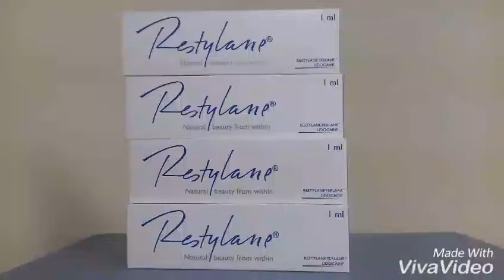APLICACIÓN DE RELLENO DE ACIDO HIALURONICO RETICULADO EN SURCOS NASOGENIANOS MARCA RESTYLANE PERLANE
CUIDADOSO SERVICIO PERSONALIZADO
12 MESES DE DURACIÓN
Dra. Angélica Salas
Medicina Estética Facial y Capilar
Cdla. Nueva Kennedy Av. San Jorge y calle décima edificio 502 primer piso alto consultorio 6 al fondo, frente a la Clínica Kennedy del Policentro.
Facebook: Dra. Angelica Salas Medicina Estetica
You Tube: Dra. Angelica Salas
Guayaquil - Ecuador